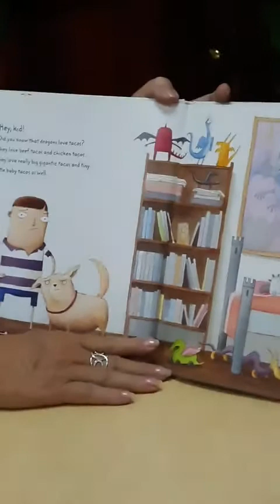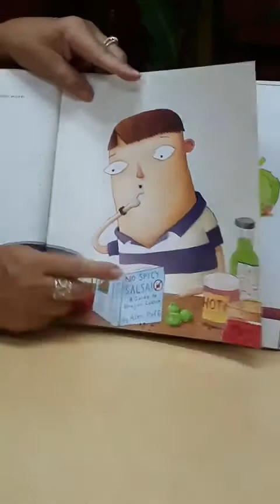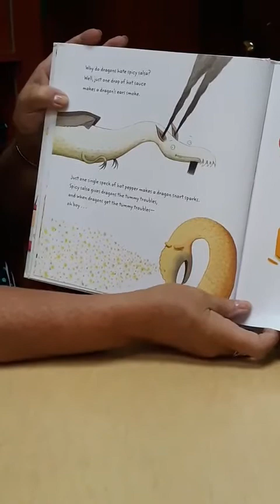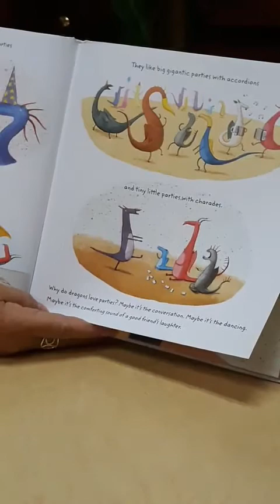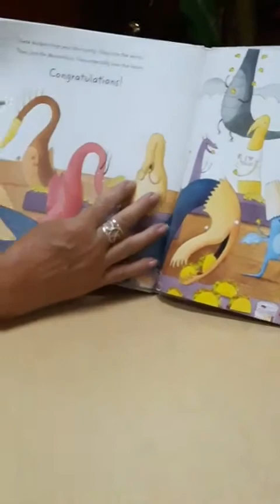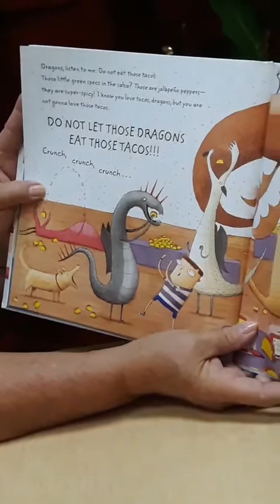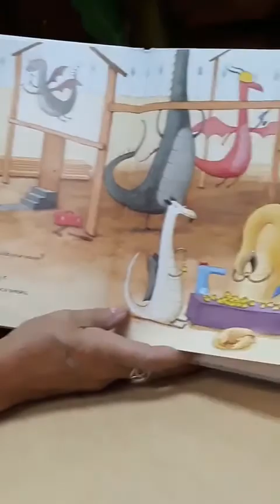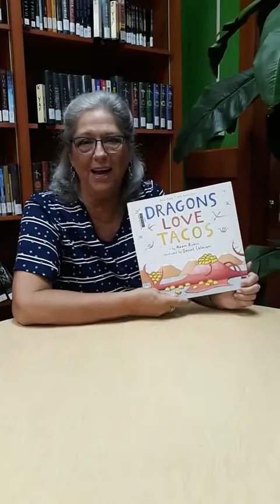Dragons Love Tacos by Adam Rubin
Read Aloud from the Mary Wallace Cobb Memorial Library in Vernon, Alabama. Read by Marsha Graham.